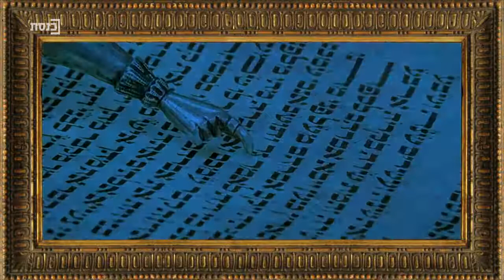קבלת שבת עם הרב בני לאו - אורח: הרב ידידיה לאו